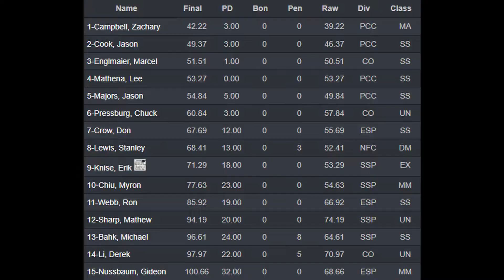Tuesday Night Pistol League - May 15, 2018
Tuesday Night Pistol League at West Coast Armory. USPSA Rules